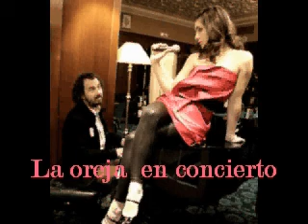LODVG concierto .avi